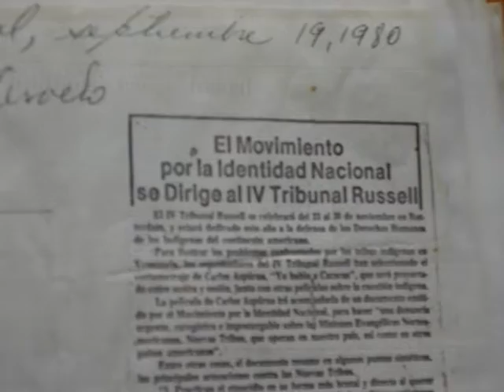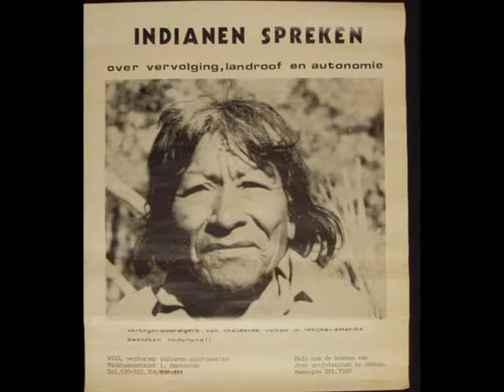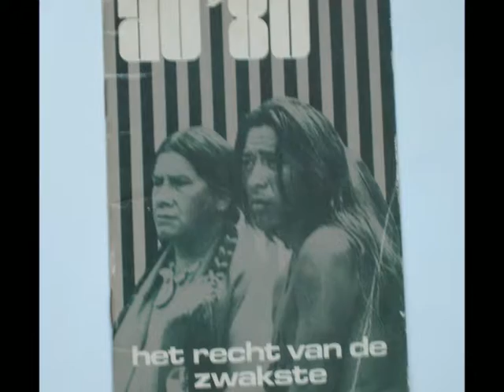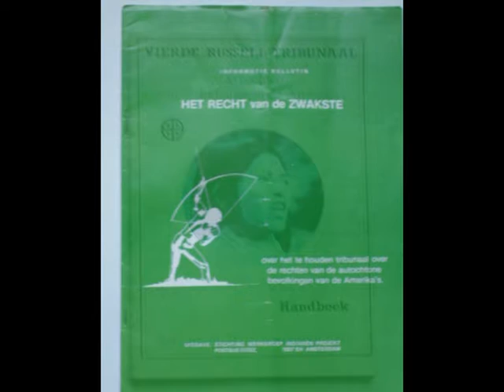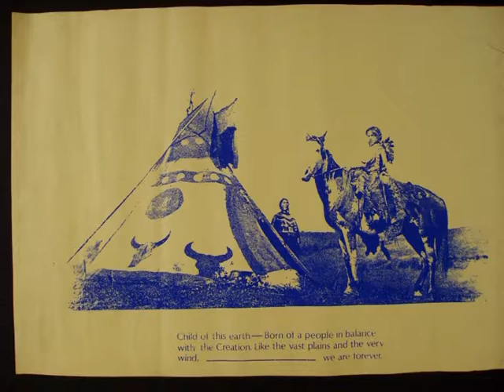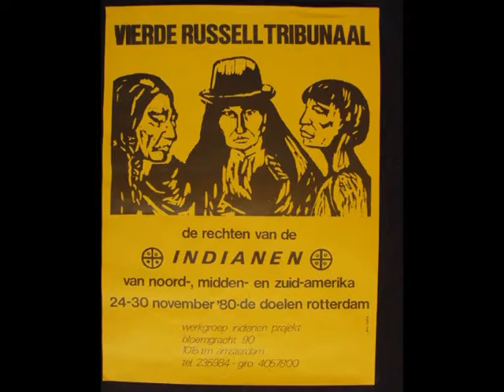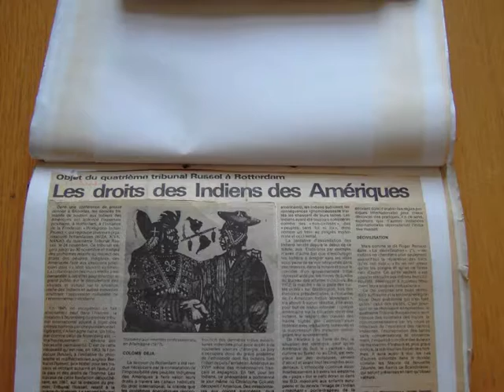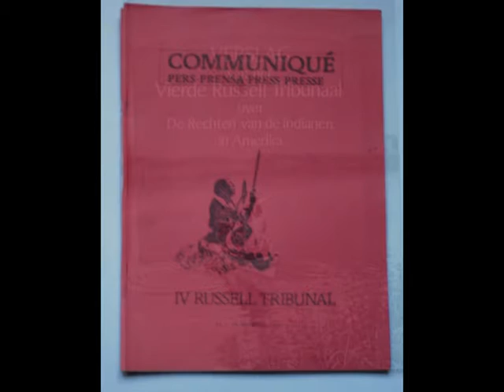Russel Tribunaal : Indiaanse Speakers in the Netherlands.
A documentation compiled by Fons Eickholt, fotos & editing by Ramesh Singh.Celebrating the 2nd Russel Tribune meeting in the Netherlands, at the Doelen. From 24th to the 30th of November 1980. Discussing the rights of the American Indians.